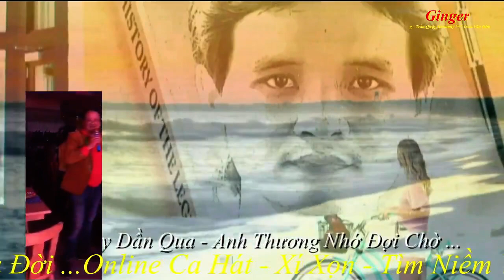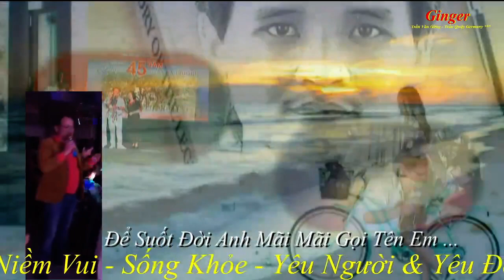Khát vọng tình yêu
Happy Weeken by Quang's Location in Lehrte bg Hannover, 12_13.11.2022